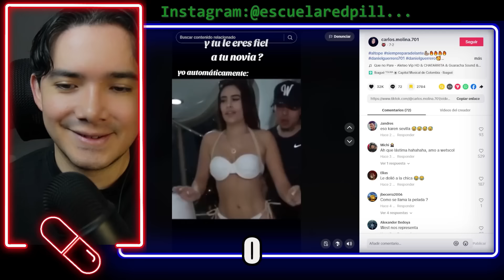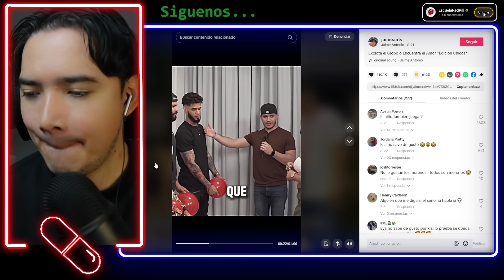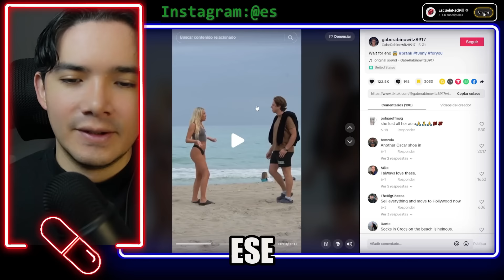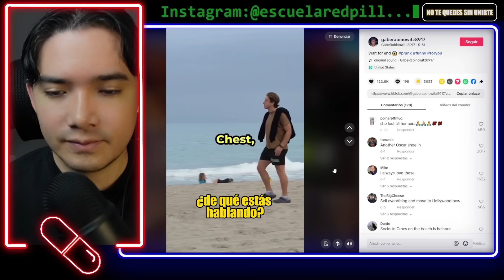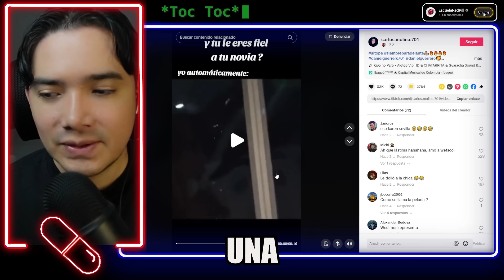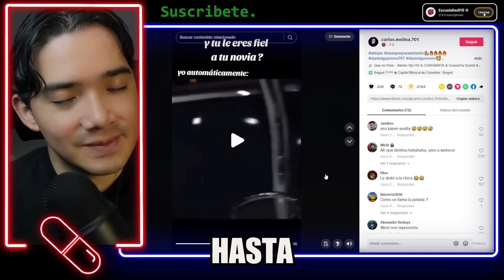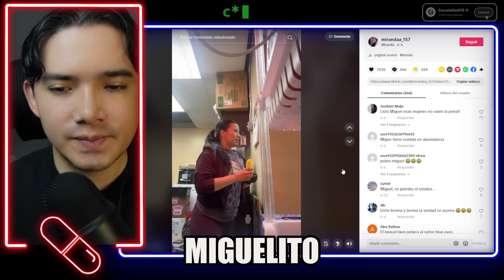💊ESTO PASA CUANDO LOS HOMBRES DEJAN DE SIMPEAR #18